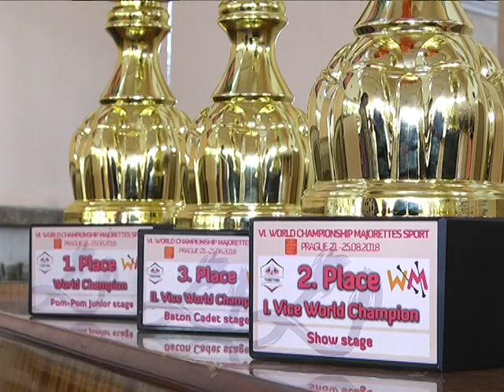2018-08-29 г. Брест. Победы брестских мажореток. Новости на Буг-ТВ.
О большом мире блестящей хореографии. В период с 20 по 25 августа в Праге прошел чемпионат мира по мажоретному спорту. В этом году в нём приняли участие свыше тысячи юных танцорок из 9 стран мира: Чехии, Словакии, Болгарии, Польши, России, Украины. Беларусь и наш родной город на мировом первенстве представил образцовый ансамбль мажореток «Victory». Это спутник основного танцевального объединения, о котором, без сомнения, знает каждый брестчанин, - «Чёрный Лотос». Это был грандиозный шанс для нашей страны показать себя, свои силы и возможности на всемирной арене мажоретного спорта. Что, собственно, и сделали прекрасные и отважные воспитанницы образцового ансамбля «Victory». Результат: сразу несколько комплектов золотых, серебряных и бронзовых наград.